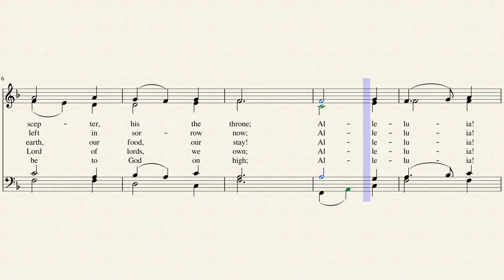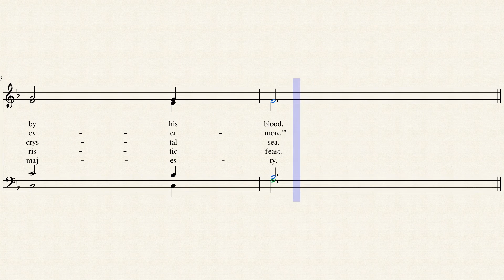Alleluia! Sing To Jesus (Bass)